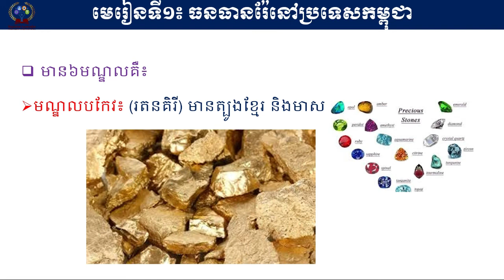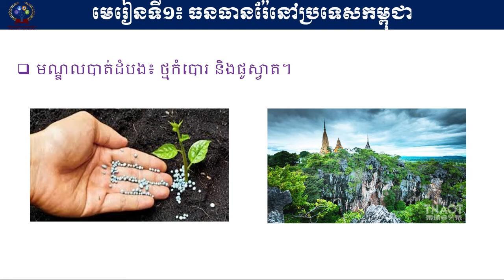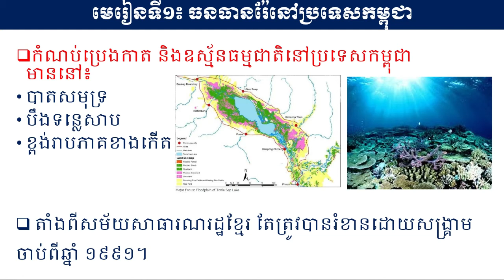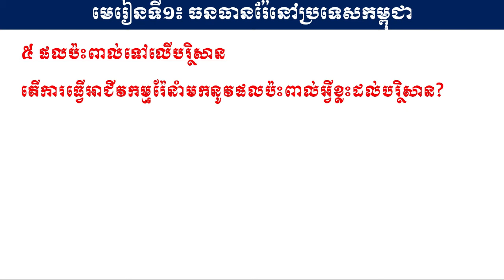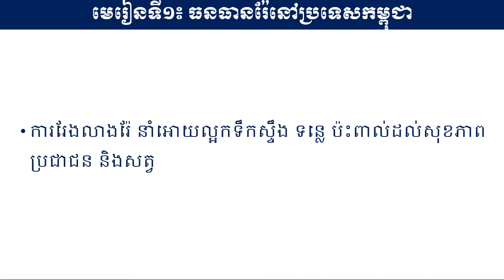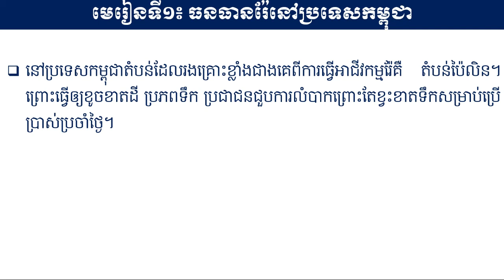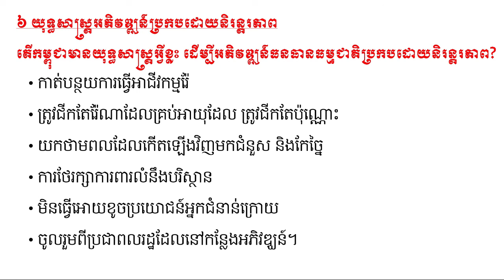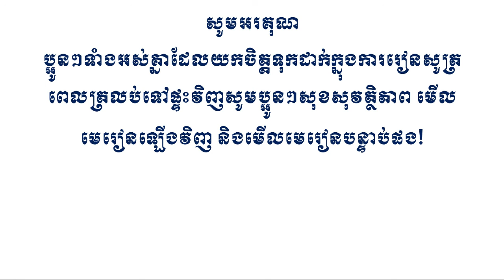16 ជំពូកទី១ប្រទេសកម្ពុជា មេរៀនទី១ ធនធានរ៉ែនៅប្រទេសកម្ពុជា(ភាគ២)